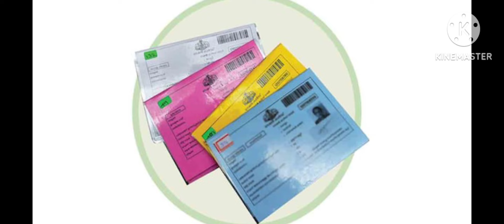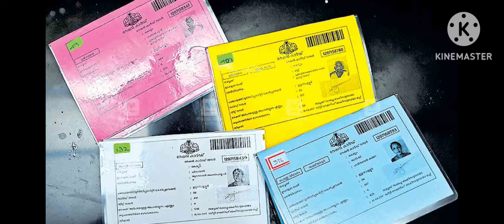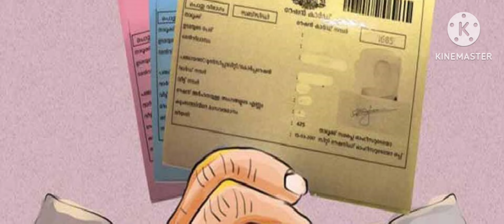റേഷൻ പുതിയ മാറ്റങ്ങൾ SMART PDS വരുന്നു പുതിയ അറിയിപ്പ്